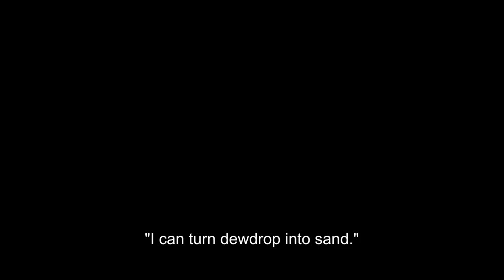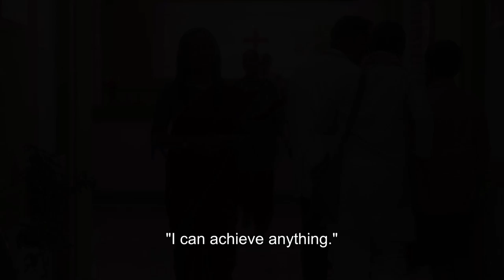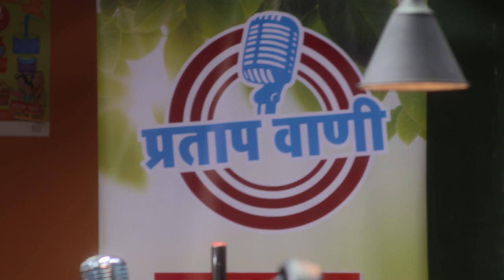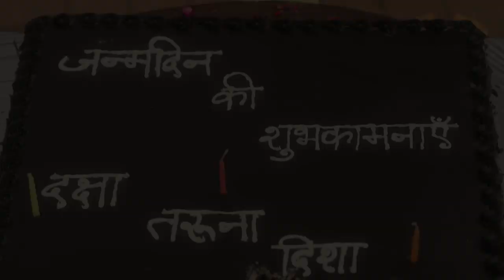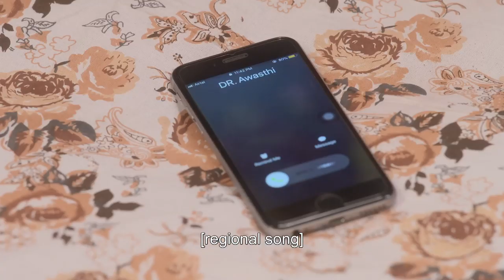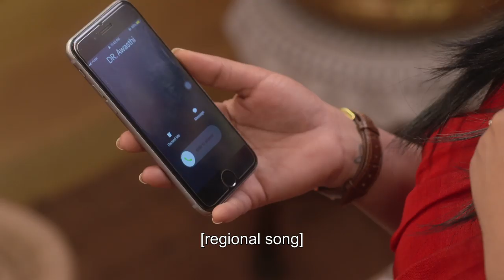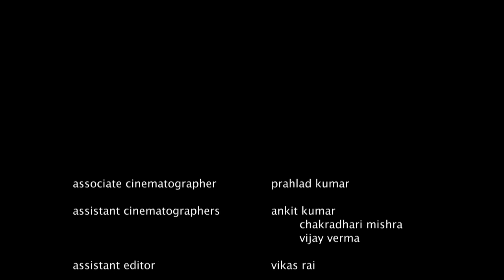Main Kuch Bhi Kar Sakti Hoon | Season 3 - Episode 2 with English Subtitles | Womanpower